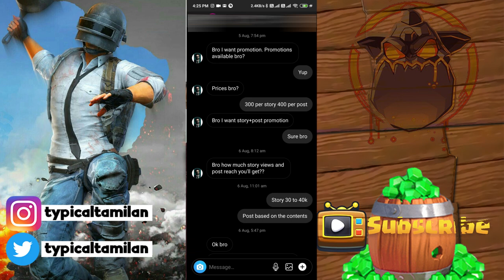How to Earn 50000 From Instagram Fully Explained with Proof | How To Earn 5 Part video | Tamil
How to earn from an Instagram Page with Proof
1st Video Of our 5 part video

For Match details and enquiry